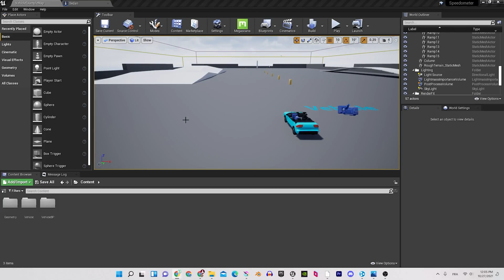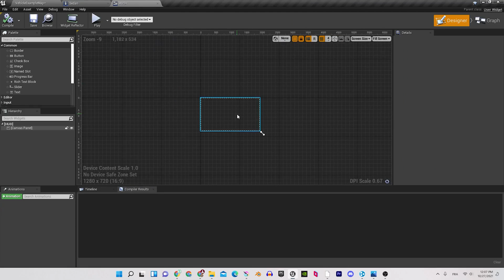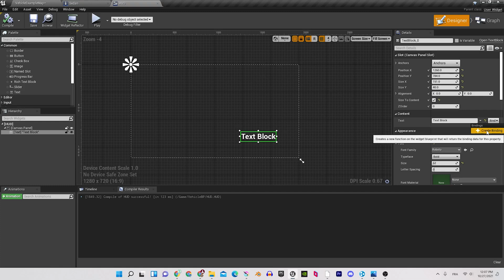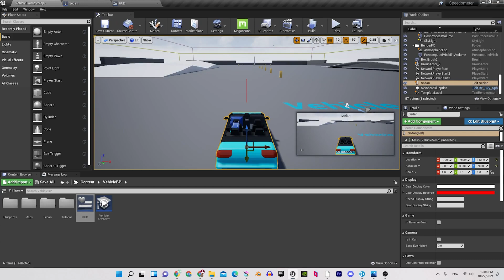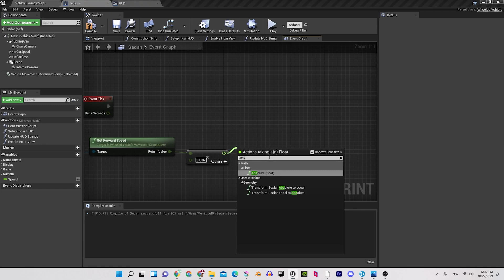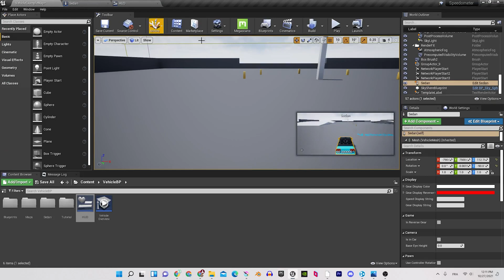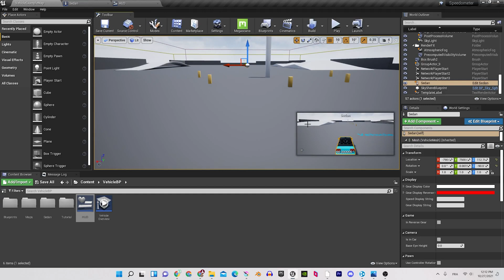How To Create A Speedometer in Unreal Engine 4 (In 6 Minutes)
In this video I'll show you how to make a easy speedometer in unreal engine.

Sorry I haven't posted in a while, super busy with college.